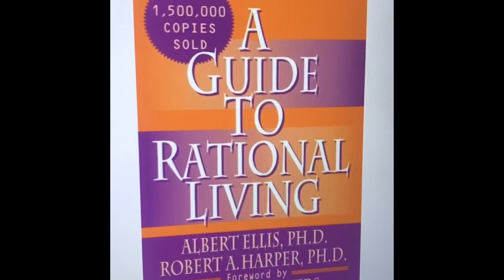A Guide to Rational Living by Albert Ellis